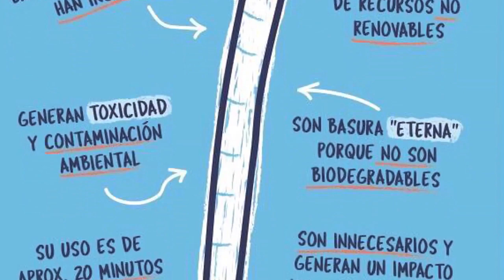SE AGOTAN LOS RECURSOS DE LA TIERRA ❌🌎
El panorama resulta alarmante si ponemos un poco de atención en las diferencias climáticas entre los años anteriores. Se nos agotan los recursos y sólo depende de cada uno de nosotros evitar que el calentamiento global siga avanzando. El cambio climático es un tema que nos concierne a todos. Cuidar el planeta es una responsabilidad que involucra a gobierno y sociedad, y que los seres humanos, a partir de cada acción que tomemos, asumiremos el papel que nos toca.

El Reloj de Chicago tiene una hora marcada. Los científicos del mundo trabajan para intentar retroceder las manecillas del reloj. Esta es una editorial del director de @shiegac Te invitamos a que te suscribas a nuestro canal y conozcas los contenidos que tenemos, con el interés de hacer conciencia sobre la problemática global que se enfrenta, referente al cambio climático.

Así se divide este reportaje.
00:00 Se agotan los recursos de la tierra
01:30 Los efectos de la degradación del mar
02:14 Por el bienestar de nuestro planeta
03:50 Se agota el tiempo